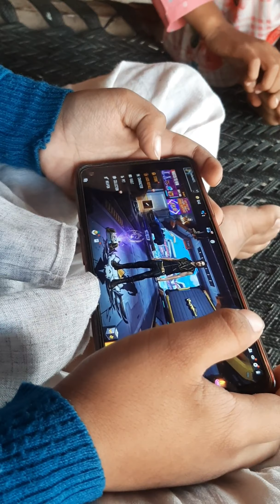free fire 🔥 गेम का शौकीन ( Lakshya veer Bagla)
manoj Bagla